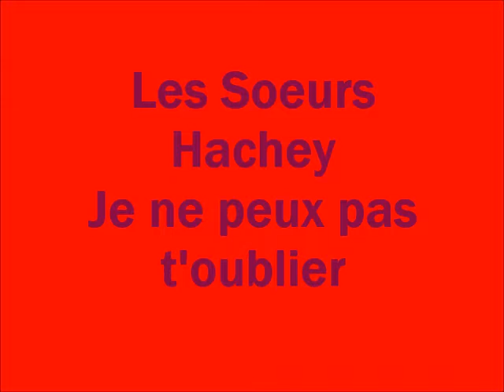Les Soeurs Hachey - Je ne peux pas t'oublier (I Can't Stop Lovin' You)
Les Disques Trans-Canada
Adaptation de I Can't Stop Lovin' You - Don Gibson